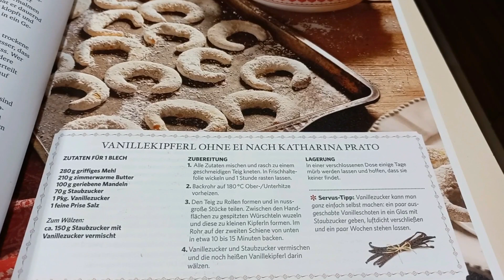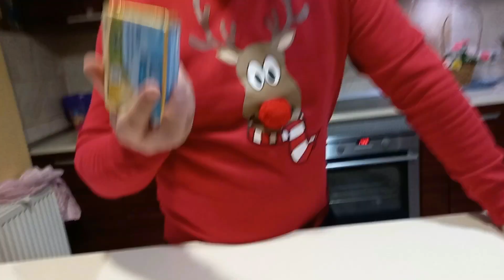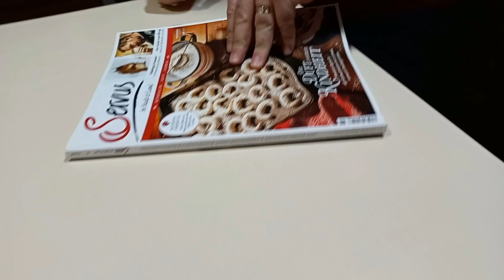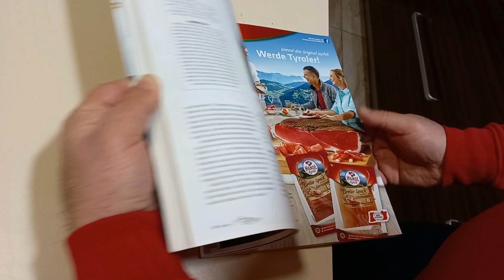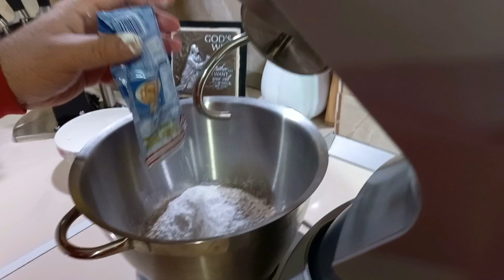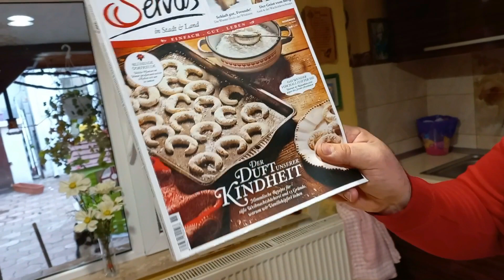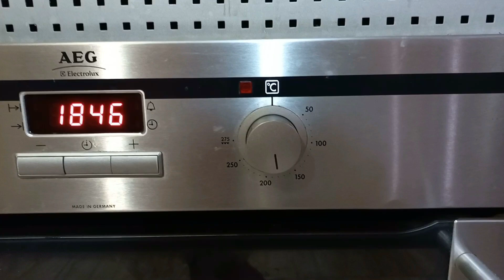Cornulețe cu Vanilie și Migdale |Fursecuri de Crăciun Parfumate cu Aromă de Vanilie 🥐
Ingrediente:
- 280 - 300 gr de făina cernută
- 200 unt(80%grasime) la temperatura camerei
- 100 gr migdale măcinate
- 1 plic de zahăr pudra cu aromă de vanilie
- puțin sare
- 100 ml lapte
Pentru Pudrare:
- 150 gr zahăr pudra cu aromă de vanilie
Timo de coacere: 10-15 minute la temperatura de 170-180 de grade, depinde de cuptor.
Pentru nelămuriri, va rugam sa lăsați comentariu. Va multumim!❤️🌟❄️